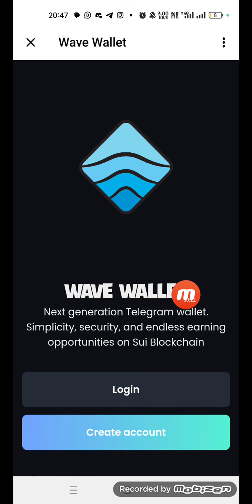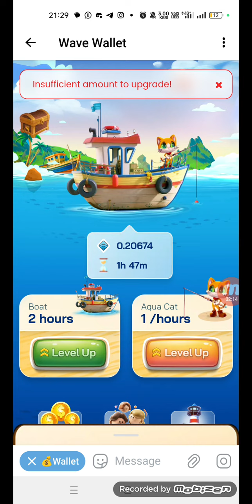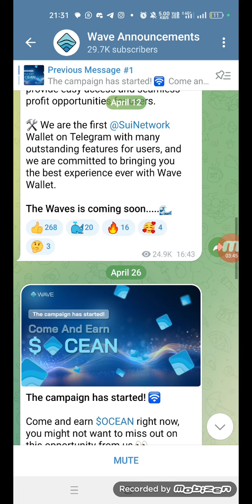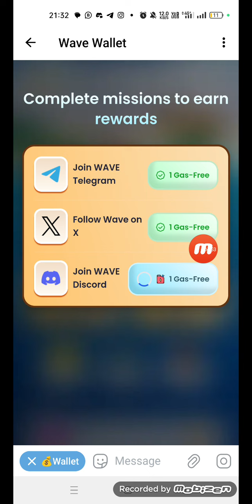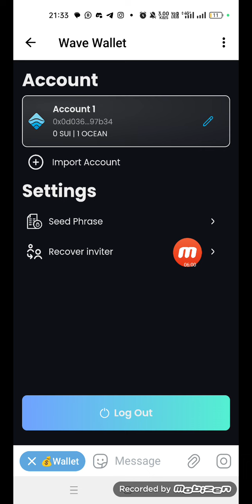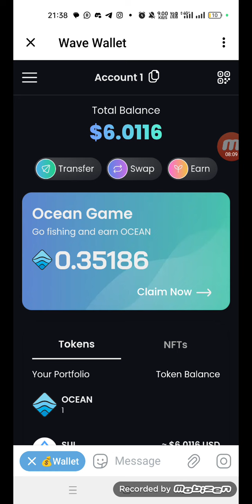Wave Wallet Telegram Mining | Ocean MINING By Wave Wallet on Sui Blockchain | Same As Hot Mining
*IF YOU MISS HERE WALLET (HOTCOIN) DON'T MISS WAVE WALLET ON SUI BLOCKCHAIN 💎*

*PROJECT SAME AS HOT COIN HAI OR STRONGER THAN HOT COIN BHI HO SKTA HAI KOI MISS NA KARE*🔥🔥🔥🔥🔥

*INTRODUCING WAVE WALLET 💎*

*🛡 Wave Wallet combines wallet functionality with powerful investment tools, prioritizing convenience, security, and user-centered design. Our goal is to provide easy access and seamless profit opportunities for users*

*🛠 We are the first @SuiNetwork Wallet on Telegram with many outstanding features for users, and we are committed to bringing you the best experience ever with Wave Wallet*